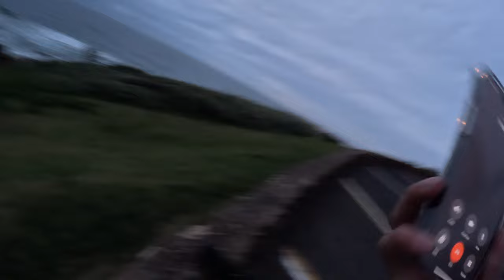Taking photos of surfers on a gloomy morning...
INFORMATION

The Gear I use as follows ;

Sony Alpha a7iv Camera

Sony FE 24-70mm F2.8 GM II Lens

Sony FE 70-200mm F2.8 GM OSS II

Apple 2023 MacBook Pro Laptop

Seafrogs Housing Sony a7iv

GoPro 11

These commissions help support the maintenance of this website and the creation of valuable content. Rest assured, I only recommend products or services that I genuinely believe will be of benefit to you. Thank you for your support!